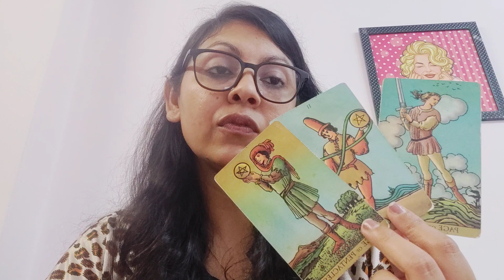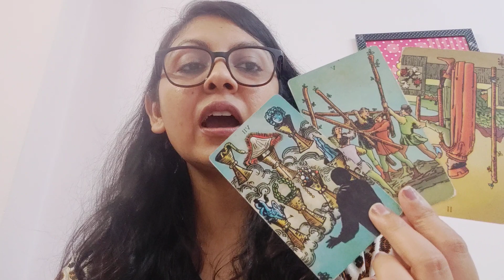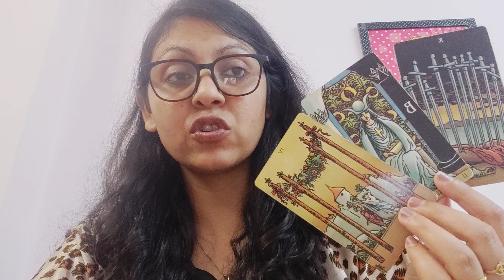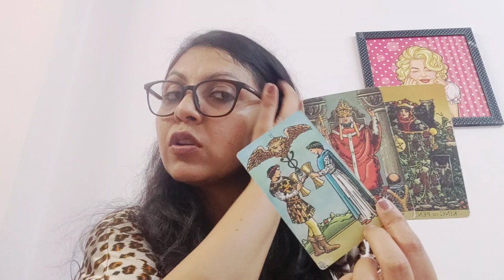CAPRICORN ♑, YOU VS THEM CURRENT ENERGY CHECKIN!